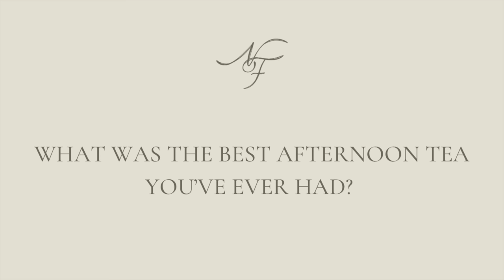AFTERNOON TEA IN ONE OF EDINBURGH’s MOST BEAUTIFUL PLACES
Join me as I have Afternoon Tea at Prestonfield House - one of Edinburgh’s most beautiful places. I’m sharing and answering some excellent conversation-starters in this fun episode!